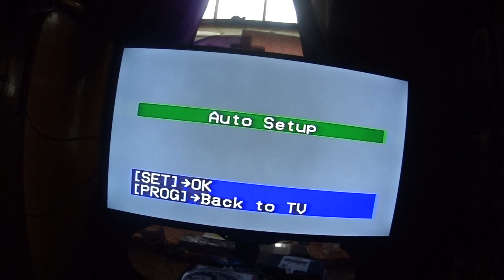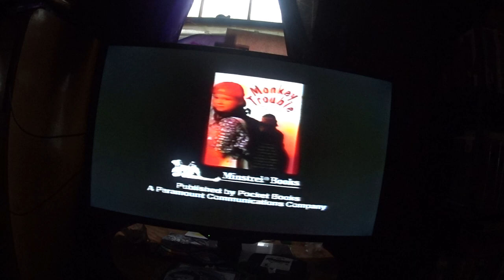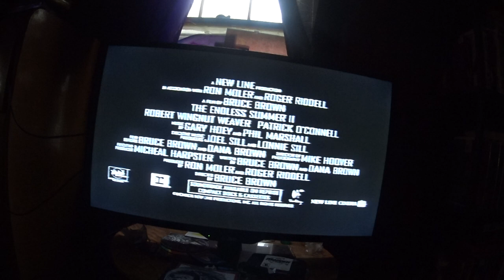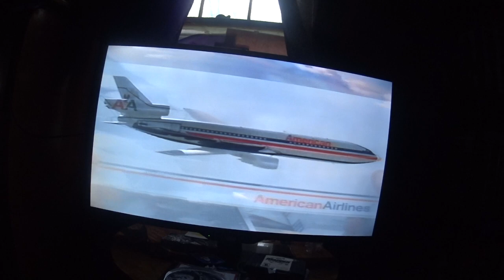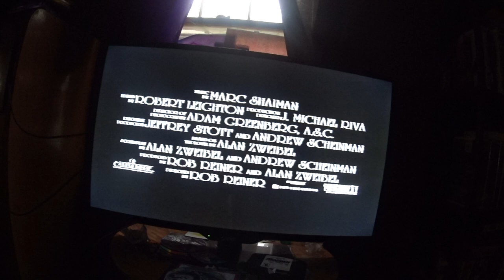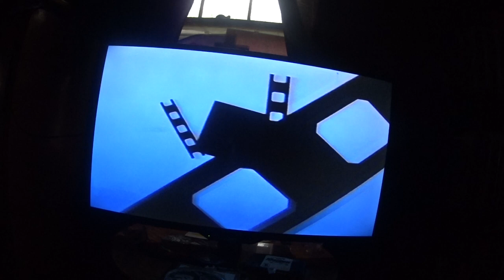WTNF Classics: Opening to Monkey Trouble 1994 VHS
Originally uploaded on the Taylor Video Entertainment channel on March 27, 2016.

Order:
1:  New Line Home Video logo
2: FBI Warning
3:  Columbia Tristar Home Video logo
4: Monkey Trouble book promo
5:  "Coming Soon To A Motion Picture Theatre Near You"
6: The Swan Princess trailer
7: "Coming Soon From New Line Home Video"
8: The Endless Summer 2 trailer
9: North trailer (oh god. )
10: The Mask trailer
11: New Line Home Video logo again
12: New Line Cinema logo